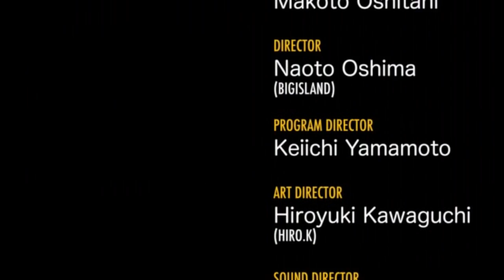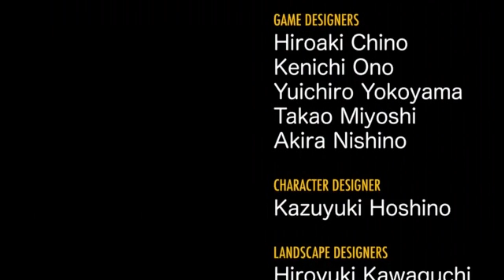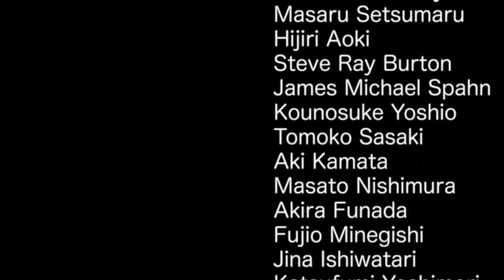100 Game Challenge - Sonic CD (Windows)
it's sonic cd!